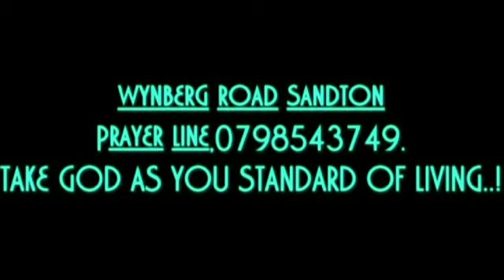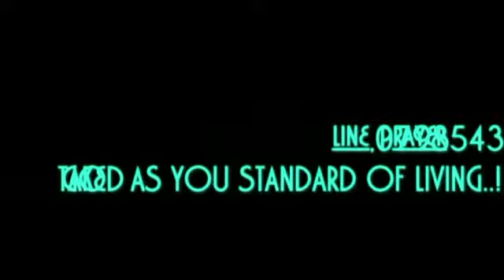I SAW BOTSWANA 🇧🇼 PEOPLE MOURNING. BY PROPHET D.SOLOMONS THE "TISHBITE".